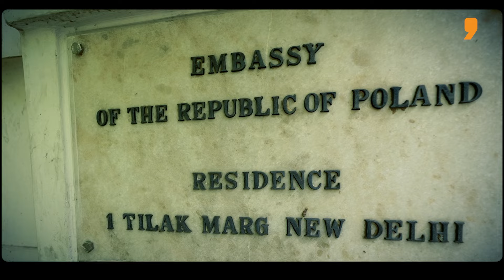'We hope to operationalise strategic partnership with India: Polish Envoy' | Promo | The Diplomat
In this episode of ‘The Diplomat’, Tv9’s Executive Editor, Aditya Raj Kaul, interacts with Sebastian Domżalski, Chargé d’affaires of Poland in India. They dwell upon the relationship the two countries have had and discuss the ongoing aspects of cooperation and the likely areas in which Polish-India relationship is set to increase.